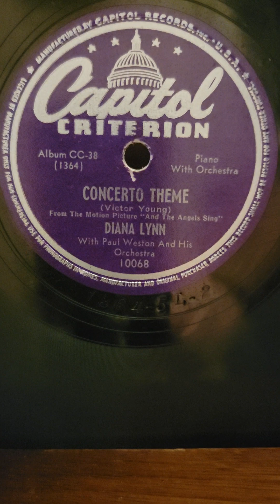Concerto Theme - (Dana Lynn) Paul Weston his Orchestra Capitol Records #10068 1946